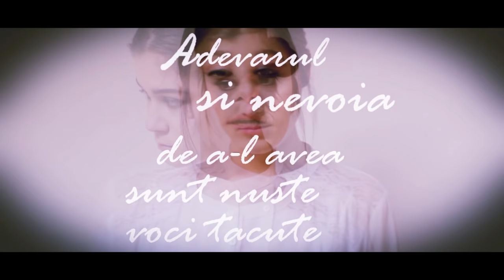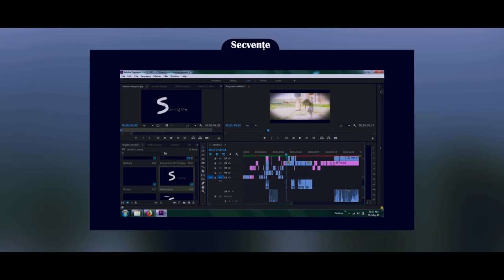Sinergica • Colegiul Național „Emil Botta“ Adjud • Zaira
Echipa „Sinergica“
Colegiul Național „Emil Botta“ Adjud
Trailer realizat pe baza romanului „Zaira“ de Cătălin Dorian Florescu pentru secțiunea „Boovie Liceu“ 2019.